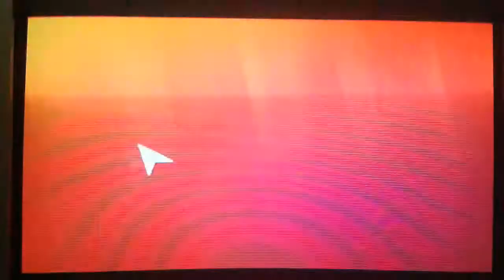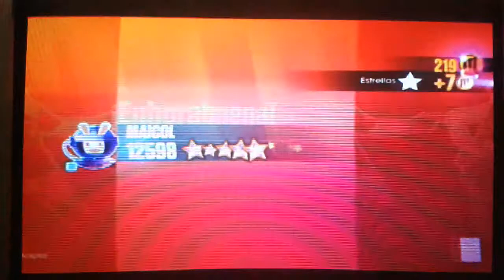Just Dance 2018 - Rockabye ft. Sean Paul & Anne-Marie - MEGASTARS - Wii